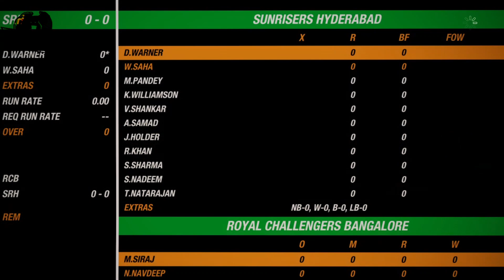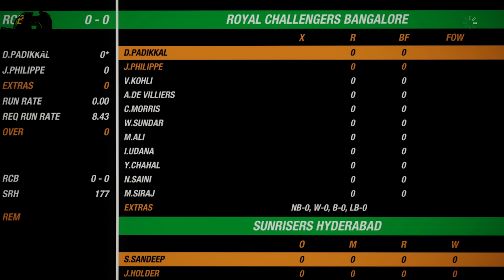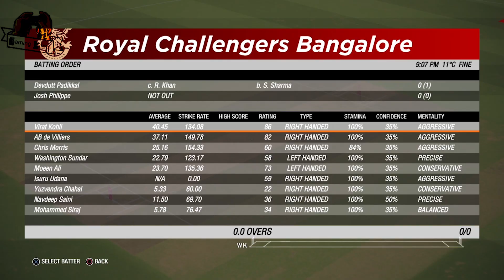Royal Challengers Bangalore vs Sunrisers Hyderabad | IPL 2020 Eliminator | Live Match | RCB won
Truly,
Gaming Bonza team